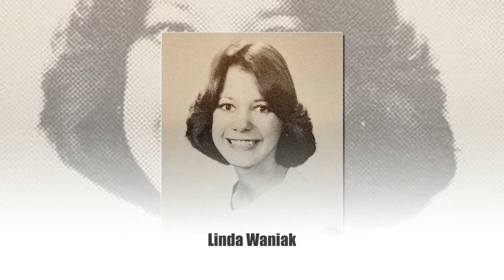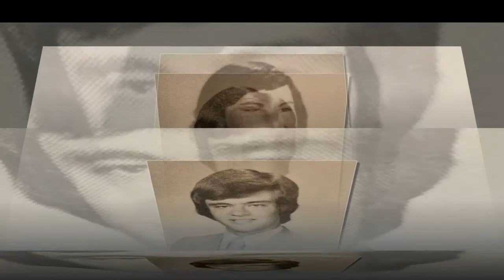APHS Class of 1978